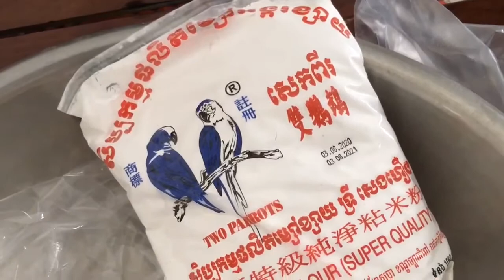បង្អែមនំល្ពៅចំហុយប្លែក Pumpkin Dessert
មុខម្ហូបដែលបងប្អូននឹងចូលចិត្ត សូមមើលខាងក្រោម